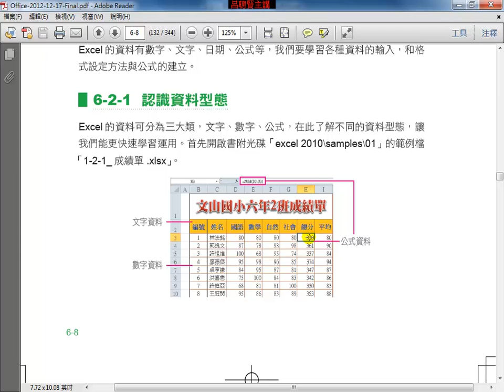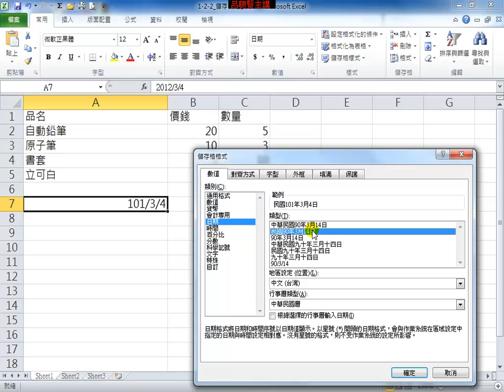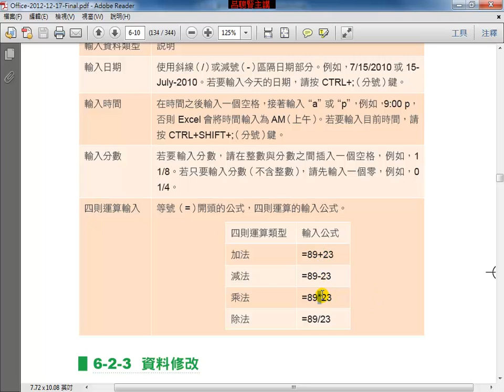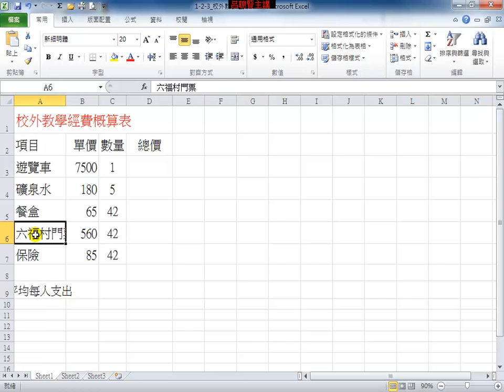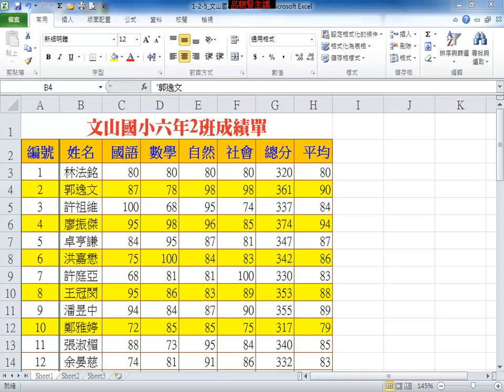Excel 2012 初階教學 資料與修改